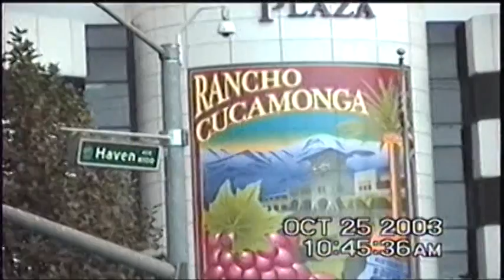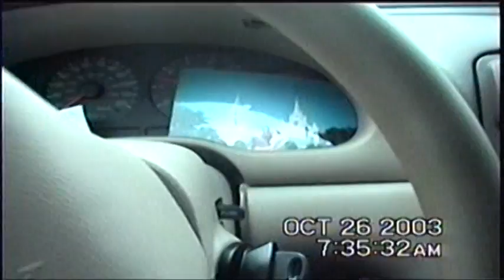2003 Oct Fire Video 2 AM4